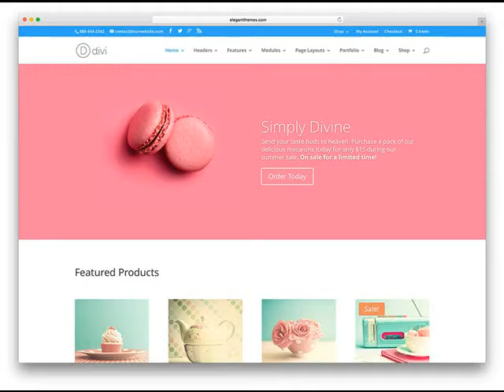websites built and launched from $249 YoungAZ .mp4